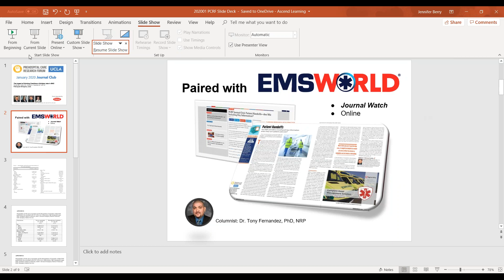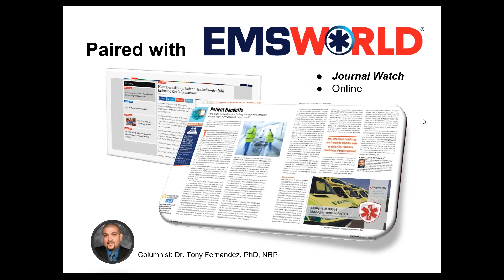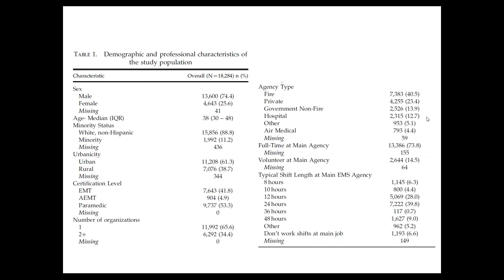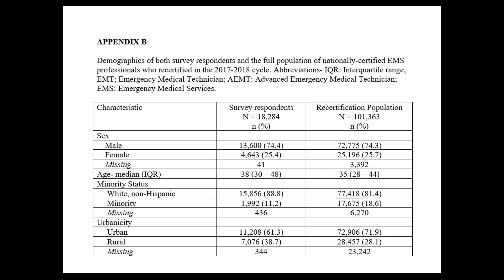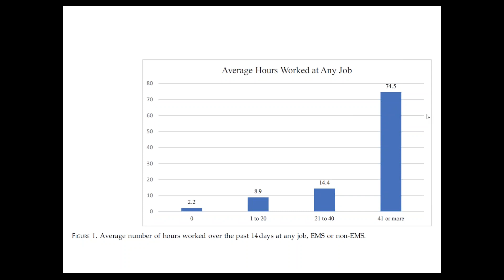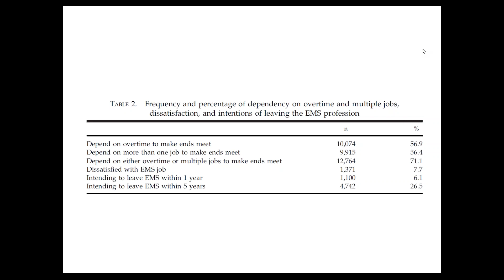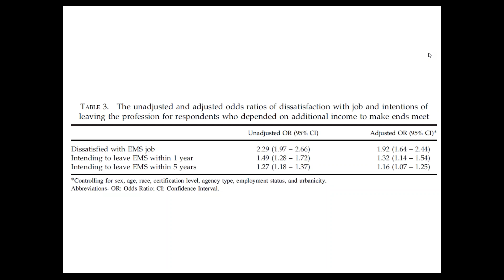PCRF Journal Club: 1/13/2020 - The Impact of Working Overtime or Multiple Jobs in EMS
The Impact of Working Overtime or Multiple Jobs in Emergency Medical Services
Madison K. Rivard, Rebecca E. Cash, Kirsten Chrzan, and Ashish R. Panchal

Emergency Medical Services (EMS) professionals frequently depend on overtime hours or a second job in order to make ends meet. Working more than a standard 40-hour week can lead to poor outcomes including stress, burnout, and turnover in the workplace. The authors of this study conducted a cross-sectional analysis of nationally-certified EMS professionals to evaluate the association between job satisfaction, intention to leave EMS, and financial dependence on working more than 40 hours a week.